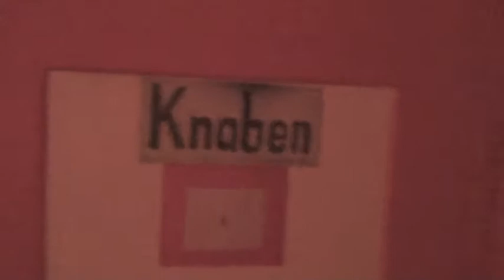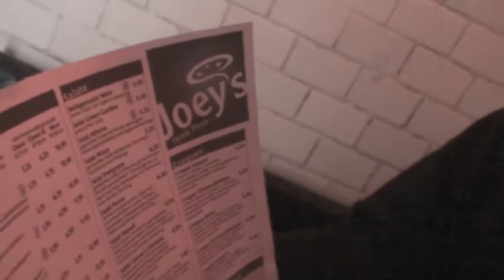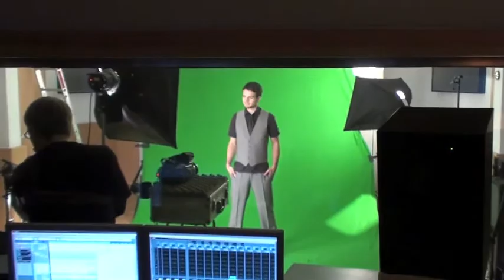Making of TANZEN Groß